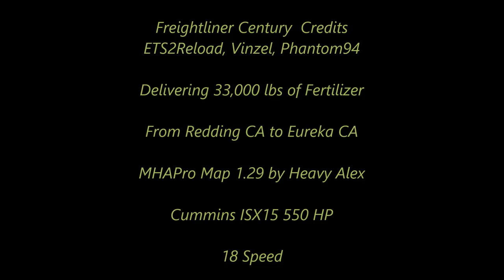American Truck Simulator Freightliner Century (Delivering Fertilizer)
Freightliner Century (1.28) Truck  Credits
ETS2Reload, Vinzel, Phantom94

MAPS

CSIO Technologies

Cyberpower
i7-7700 K 4.2 K Processor 16 GB Memory
4.2 Processor Speed
2 TB Hard drive  128 GB SSD
8 GB Dedicated Memory GeForce 970 Graphics Card
Liquid Cooled